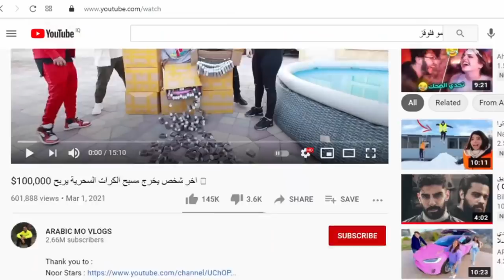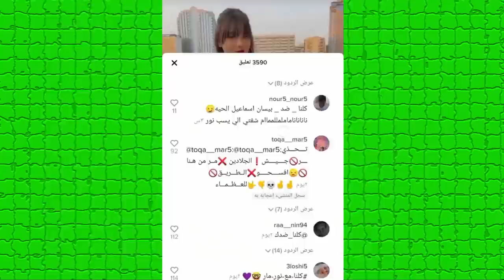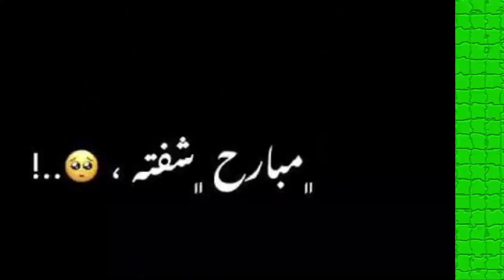فضيحة نور مار الحقيقة ؟ ونارين بيوتي تتهجم على مو فلوقز وانس واصالة وزواج بيسان وانس الشايب وفضيحة !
بيسان
جواني
جواني وبيسان
نارين بيوتي
مو فلوقز
مايا الجمال
انس الشايب
انس الشايب يفضح بيسان اسماعيل صدمه وبكاء نارين بيوتي على مو وجواني يسب بيسان وفضيحة مايا الجمال